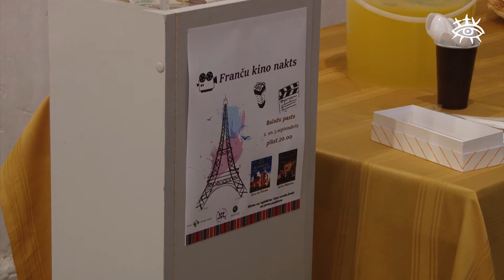Franču kino vakari Talsos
Brīvās mākslas telpā "Baložu pasts" tika rīkoti divi franču kino vakari. Pasākuma iniciators bija francūzis Metjū Šazels, kurš Talsos dzīvo jau sešus mēnešus un aktīvi darbojas Eiropas Brīvprātīgā darba projektā Talsu novada fondā.